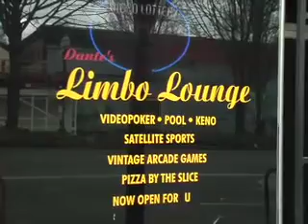Sordid Old Town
Notorious beat reporter Sammy Soule delivers a history lesson on his beloved hometown - once referred to as "The Forbidden City" - on a traipse around Portland's Old Town.